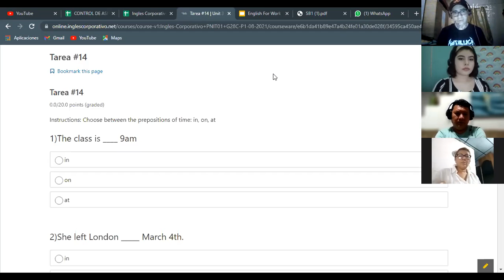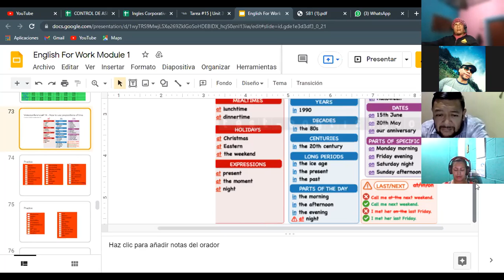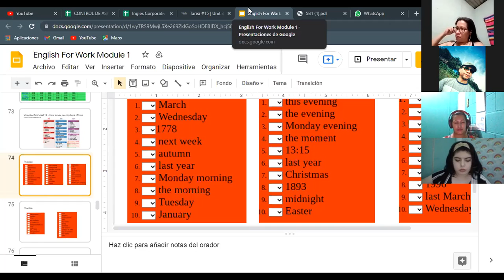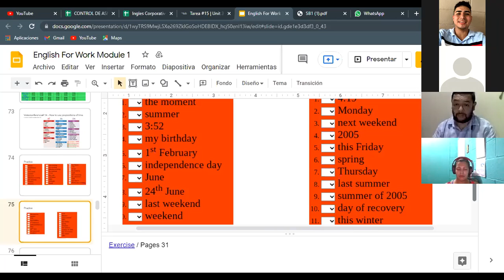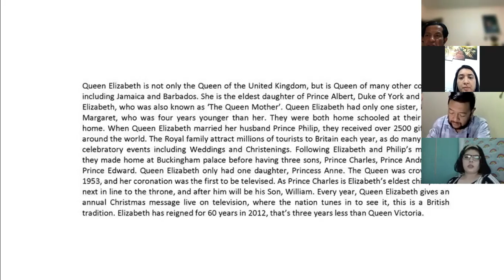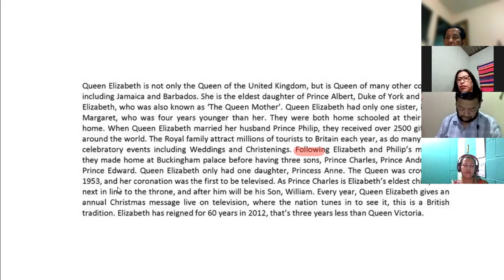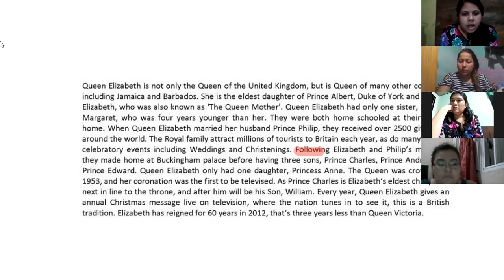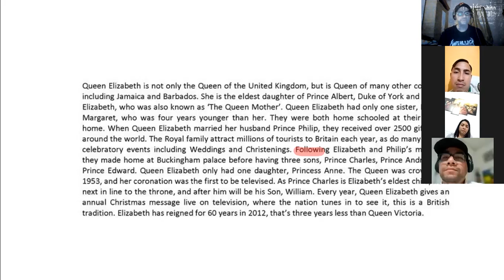Ingles Corporativo- Videoconferencia #14 How to use prepositions of time.